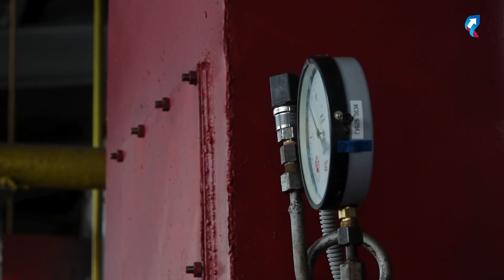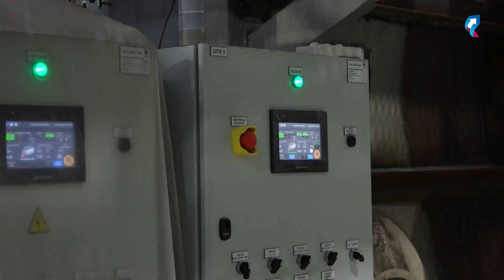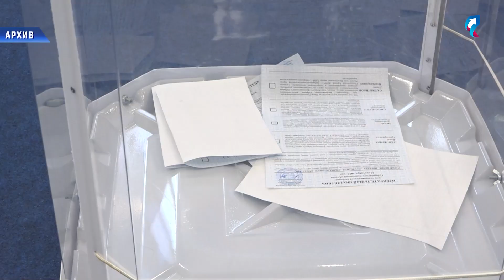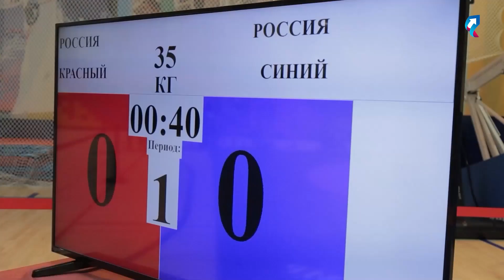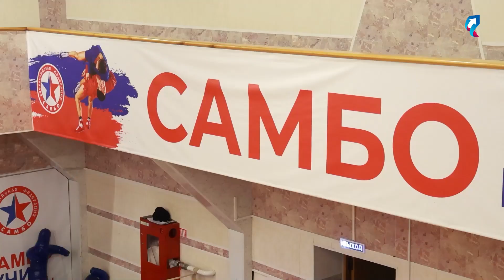Неделя в городе от 19.01.2024